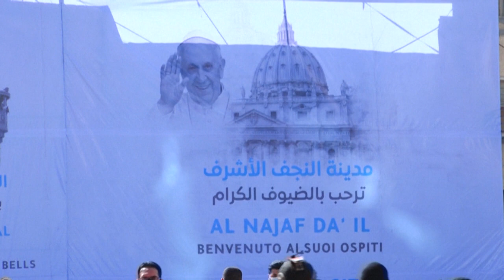Perché sciiti e cristiani si parlano in Irak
Reazioni positive degli esponenti di Chiese d'Oriente e Islam sciita iracheno dopo l'orazione ecumenica a Ur tra Papa Francesco e l'Ayatollah al-Sistani